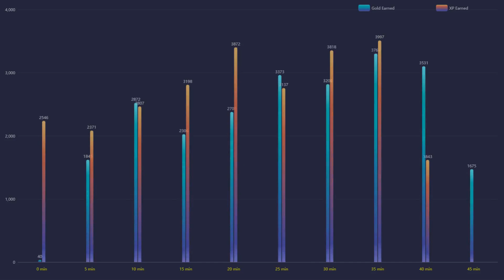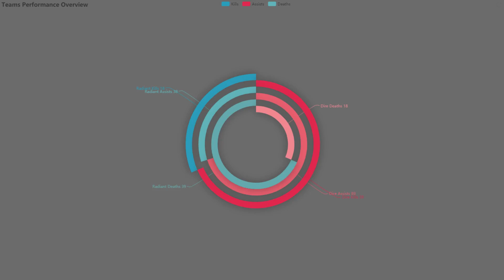Team Secret vs \tVici Gaming MVP Gameplay | DreamLeague Season 11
💥Pure DOMINATION, breaking RECORDS and INSANE gameplays ONLY on this Dota channel!
🌌Featured players:
🌌Favourite heros:
◾️Juggernaut / Pudge / Terrorblade
🐵Only click this link if you have no brakes and truly are OUT OF YOUR MIND
⏩Social Media coming soon!
🤝Credits:
🔹Art:
◾️NeOH! - Astral [Argofox Release]
◾️Ferven - Lonely Nights
◾️Poolz - Be Yourself
◾️Kori - Bloom
◾️ZenAware - Stay Feat. Cloe Sutherland
◾️Gostes - Nineteen